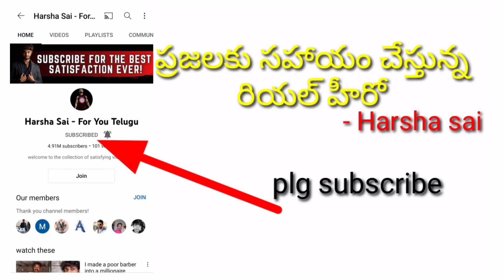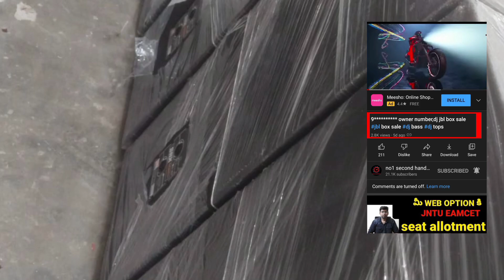8688523340 dj owner number,dj tops sale ,new tops, dj dj sale telugu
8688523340 dj owner number,dj tops sale ,new tops, dj dj sale telugu